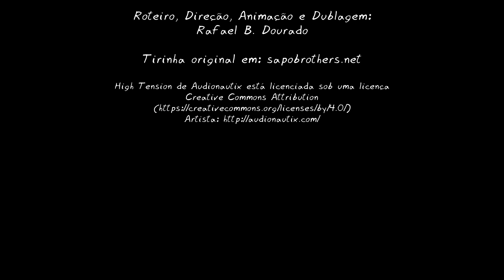Thanos E As Jóias Do Infinito contra Os Sapo Brothers numa piada dos Vingadores Ultiimato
Super Sapo Brothers (Sapo Minja e Sapo Jones com roupa de super herói)
junto com alguns dos Vingadores (o Capitão América, o Homem de Ferro,
o Thor, o Hulk e o Rocket Raccoon encaram o Thanos com a manopla do infinito...
E com as jóias do Infinito.

Uma piadinha bobinha que já foi feita em tirinha mas que serve
pra gente entrar no hype dos Vingadores Ultimato, o último filme da Marvel
dessa sequência do MCU (Marvel Cinematic Universe).

Venha se divertir com essa piadinha divertida e engraçada
apropriada para toda a família.